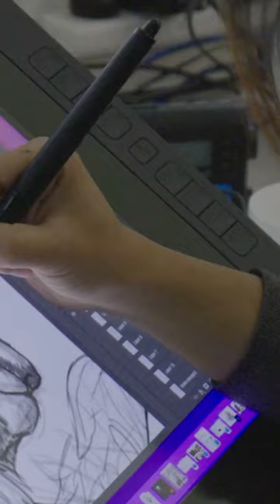Koala & Joey on The Perth Mint 2023 Silver Bullion! 樹熊 fans 必入! | LPM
The 2023 silver Koala bullion is a popular choice among those who want to invest in high-quality silver for their collection or portfolio. From the initial concept to the final product, every step of the process is carefully executed to ensure the highest quality and detail by @theperthmint!

澳洲珀斯鑄幣廠一直以來都以高品質嘅投資級白銀（Bullion）聞名，2023年嘅樹熊銀幣亦唔例外，自一推出就深受國際收藏家同投資者歡迎。從最初嘅概念到最終成品，每一個步驟都經過珀斯鑄幣廠團隊嘅精心執行以確保最高品質。